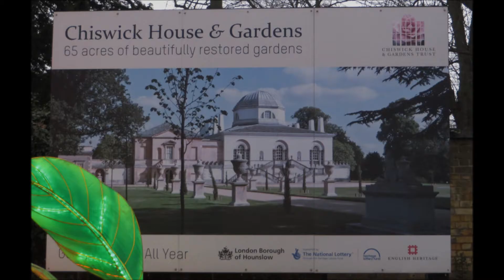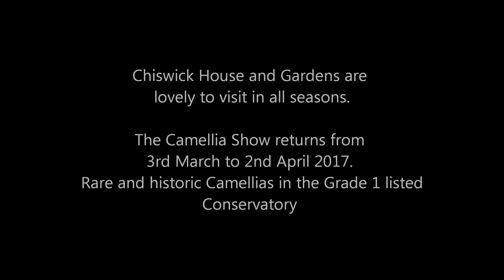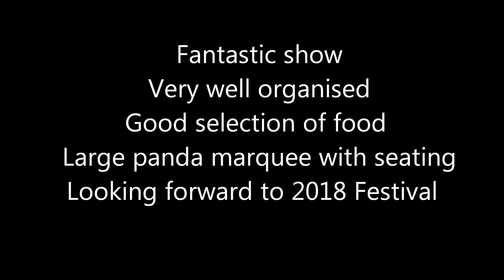Chiswick House Magic Lantern Festival 11 2 17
Chiswick House Magic Lantern Festival  February 2017

Fantastic show with beautiful lanterns and folklore